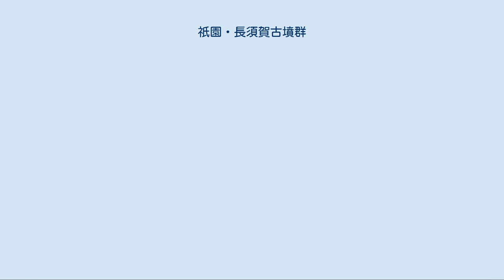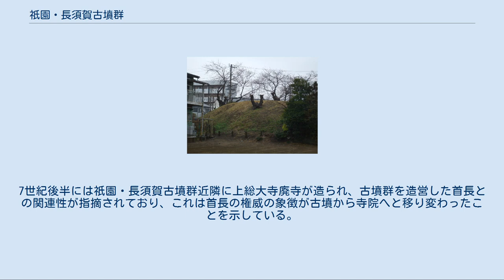祇園・長須賀古墳群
祇園・長須賀古墳群（ぎおんながすがこふんぐん）は、千葉県木更津市の小櫃川下流域沖積平野を中心に、5世紀半ばから7世紀にかけて造営された古墳群である。
 祇園・長須賀古墳群は木更津市の小櫃川下流域の沖積平野上にある、かつて砂丘であった微高地上を中心に築造された。
小櫃川下流域には南北方向に4列の砂丘跡が確認されており、海岸から数えて2列目、3列目、4列目の砂丘跡に古墳が造営された。
また4列目の砂丘跡が丘陵部に接続する付近や、太田山公園がある丘陵地帯にも古墳が確認されている。
古墳群は5世紀半ばから7世紀にかけて造られ、小櫃川流域の首長であった馬来田国造が造営したものと考えられている。
 木更津市街地が広がる平野部に築造された祇園・長須賀古墳群は、低湿地の埋め立て用に墳丘が削られ、さらに木更津市の都市化が古墳の消滅に拍車をかける結果となり、現在では消滅してしまった古墳も多い。
そして金鈴塚古墳など、一部が残っている古墳もほぼ原型をとどめないほど改変を受けてしまっている。
そのため現在、古墳群の全貌を知るのは困難である。
 祇園・長須賀古墳群については木更津古墳群、祇園古墳群などと呼ばれることもある。
研究者の中から木更津市内の祇園地区と長須賀地区にある古墳を中心とした古墳群を表す祇園・長須賀古墳群という名称が提唱され、現在、多くの場合祇園・長須賀古墳群という名称が用いられている。
 小櫃川流域では、古墳時代前期の4世紀より古墳の造営が確認できる。
4世紀、小櫃川中流域に飯籠塚古墳など、墳丘長100メートル前後の前方後円墳の造営が見られ、そして同じ時期、小櫃川の河口付近でも墳丘長60メートルクラスの前方後円墳の築造がなされたと考えられている。
4世紀、100メートル台の前方後円墳は房総半島では最大級の大きさであり、小櫃川流域の首長は早い時期から強い勢力を持っていたと考えられる。
 祇園・長須賀古墳群で最初に造営がされた古墳は、高柳銚子塚古墳と考えられている。
海岸から数えて2列目の砂丘跡にあたる微高地上にある高柳銚子塚古墳は、墳丘長推定130-150メートルになる前方後円墳で、5世紀の第二四半期頃に築造されたと考えられている。
当時の上総では、隣接する内裏塚古墳群の内裏塚古墳と並ぶ大型古墳である。
高柳銚子塚古墳の造営は、下流域の祇園・長須賀古墳群の首長がこれまで優位であった小櫃川中流域の首長を抑えたか、もしくは小櫃川中流域から下流域に本拠地を移転したことを示すと考えられており、いずれにしても祇園・長須賀古墳群を造営した小櫃川下流域の首長は、古墳の規模から見ても房総半島内でも有力な首長であったことがわかる。
 高柳銚子塚古墳に続いて、4列目の砂丘跡に隣接する丘陵地に推定墳長100メートルの前方後円墳、祇園大塚山古墳が5世紀の第三四半期頃築造された。
祇園大塚山古墳は1891年に発掘されており、金銅製の甲冑や銀製の耳飾、画文帯四仏四獣鏡などといった副葬品が出土した。
 祇園大塚山古墳の後、6世紀半ばまでの数十年間、祇園・長須賀古墳群では目だった古墳の造営は見られない。
これは内裏塚古墳群など、上総や下総にある他の古墳群でも見られる現象である。
5世紀末から6世紀にかけて古墳の築造が低調化するのは大王陵などでも確認できる全国的な現象であり、当時のヤマト王権内の混乱が影響した可能性が指摘されている。
 6世紀の半ばになると祇園・長須賀古墳群では古墳の築造が復活する。
まず2列目の砂丘跡に墳丘長90-100メートル前後と推定される酒盛塚古墳が造営された。
祇園・長須賀古墳群では酒盛塚古墳までに築造された前方後円墳からは埴輪が検出されている。
 6世紀後半～末にはまず墳丘長約80メートルの前方後円墳、稲荷森（とうかんもり）古墳が造営された。
稲荷森古墳からは埴輪が検出されておらず、前方後円墳終末期の古墳であることがわかる。
稲荷森古墳と同じ頃には、円墳とされる鶴巻塚古墳が祇園大塚山古墳の近くに造営された。
 6世紀末から7世紀初頭には、墳丘長約100メートルの前方後円墳である金鈴塚古墳が2列目の砂丘跡に造営される。
同じ頃、3列目の砂丘跡に墳丘長約70メートルの丸山古墳が造営される。
金鈴塚古墳と丸山古墳が祇園・長須賀古墳群最後の前方後円墳とされている。
 金鈴塚古墳からは1950年の発掘で、未盗掘であった横穴式石室から、古墳の名の由来ともなった金製の鈴や、21本と推定される飾大刀、金銅製の飾履などの豪華な遺物が大量に発見され、金鈴...